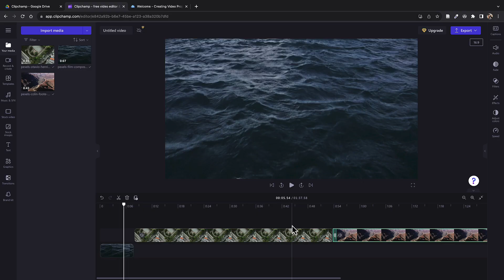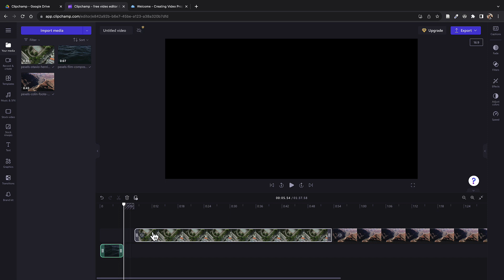Clipchamp: workspace, trim, & split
Learn about how to add video to your timeline, positioning clips, trimming and splitting, and using the basic workspace and tools.

This short video is part of an online tutorial on the basics of video editing (forthcoming). It is part of the Online SkillShops program through Cal Poly Humboldt

Video by Tim Miller, Digital Media & Learning Librarian, Cal Poly Humboldt Library

Attribution:
Video clip used in intro sequence by Ron Lach from Pexels Standard Pexels license

Music used in intro/outro: Floating Abstract, by Coma Studio Pixabay Content License